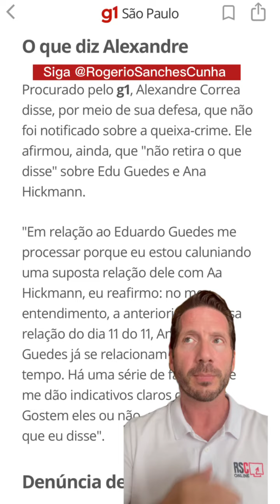Exceção da verdade na difamação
Siga @rogeriosanchescunha no Instagram

Alexandre Correa diz que sua ex-esposa, a apresentadora Ana Hickmann, teve um caso com o chef de cozinha Edu Guedes, que foi um “adultériØ” cometido na época em eram casados e que ele vai provar a verdade dos fatos.

O que nos interessa aqui é o Direito Penal, no caso, crimes contra a honra.

E uma ‘perguntinha’ típica de concurso, que o candidato pensa que está mal formulada, mas não... é pegadinha, mesmo, deixando o candidato literalmente ‘na mão’ quando tem de comprovar a ‘exceção da verdade’...

Vamos aos estudos...

Para LANÇAMENTOS 2024 em cursos e livros, acesse: rsconline.com.br